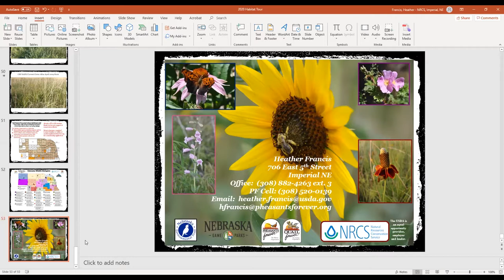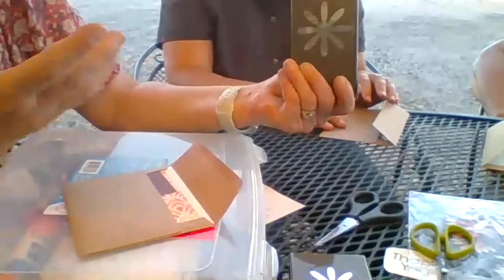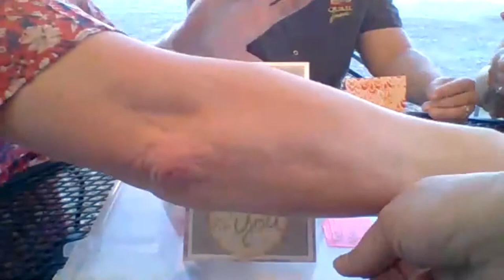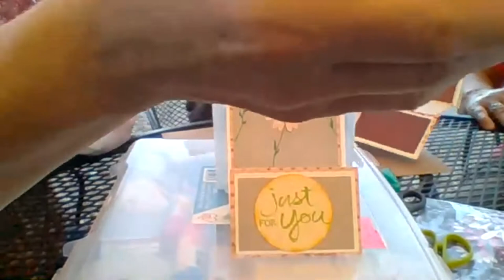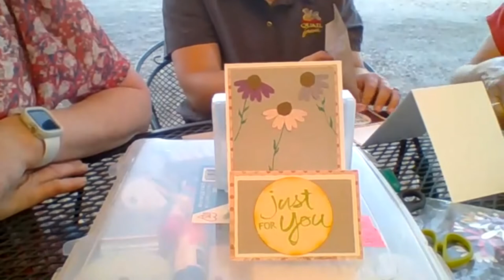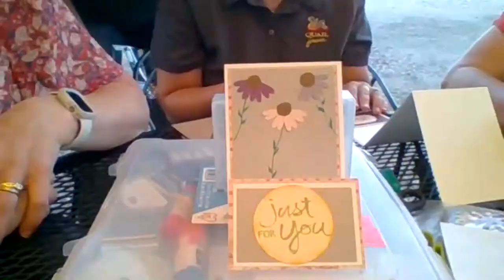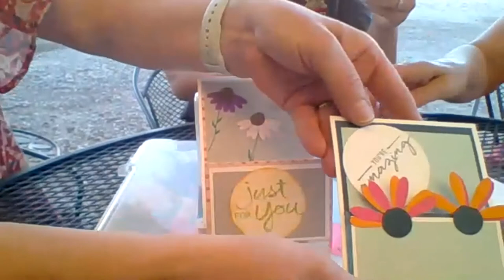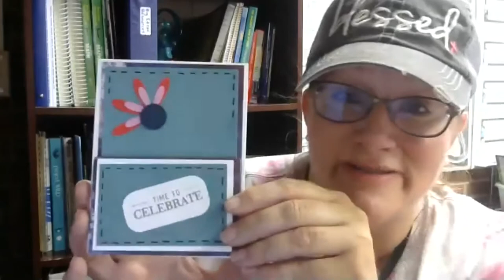Wildflowers, Wine & Whiskey Wednesday Part 3: Make & Take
Wildflowers, Wine & Whiskey Wednesday happened in Imperial, NE led by Pheasants Forever & Quail Forever Farm Bill Wildlife Biologist III Heather Francis on June 24th, 2020. Participants gathered to celebrate Pollinator Week (June 22 thru 28) with a habitat tour, plant identification, and a card craft. And the best part was part was learning about the importance of pollinators to food and beverages while sampling some of them at the Holiday Farm's Beverage Barn also in Imperial, NE. This is Part 3 of 3.

Habitat Tours are made possible by these partners: NRCS, NRD, NGPC, US Fish & Wildlife, FSA, USDA, NET, UNL, Sandhills Task Force, Rainwater Basin Joint Venture, and Ducks Unlimited.